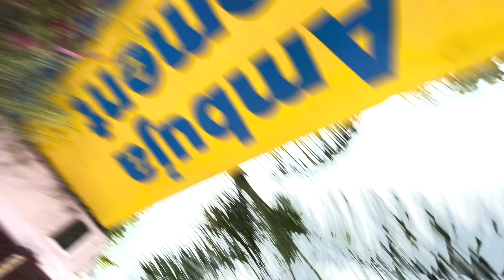Explore Nhi Exposed Kiya😱 Couples Place❤️ & Teenagers Hangout Place | Haldwani | Uttarakhand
Thank you for all your love and blessings!

I Hitesh Joshi, an 24year old from Uttarakhand with the aim of spreading smiles on the faces of many.
Come be a part of this family as we eventually go on to see the world 🌍 smiling all together ♥️

Follow me Social media below